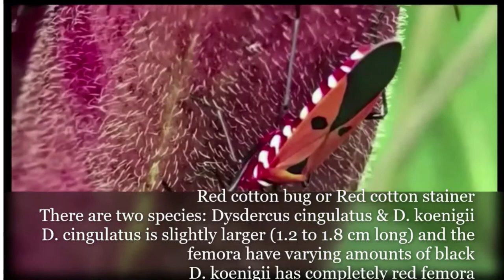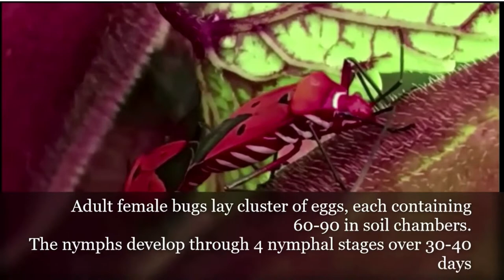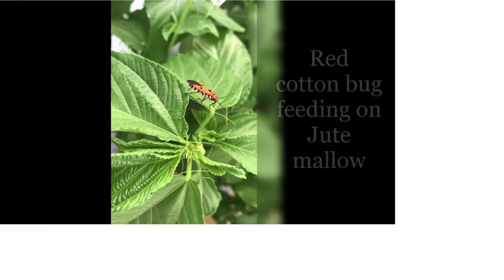Introduction to the Red cotton bug or Red cotton stainer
All you need to know about this true bug feeding on various Malvaceous crops